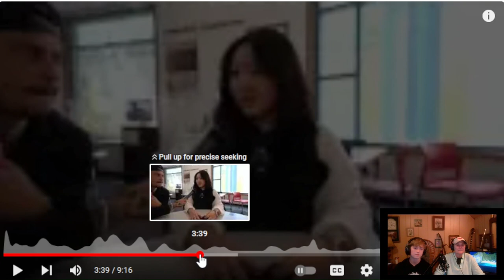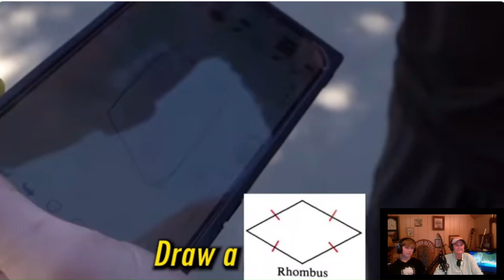Reacting to college students answering basic questions w/ Justin answering too.